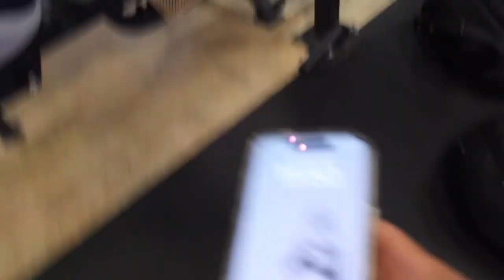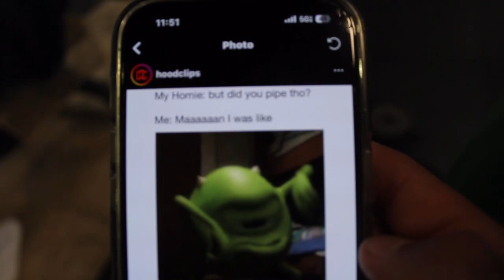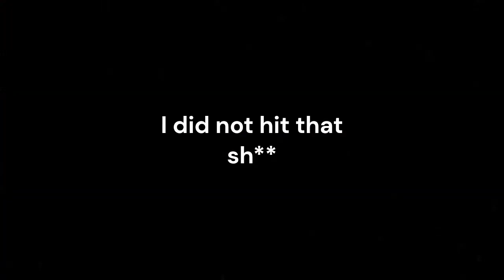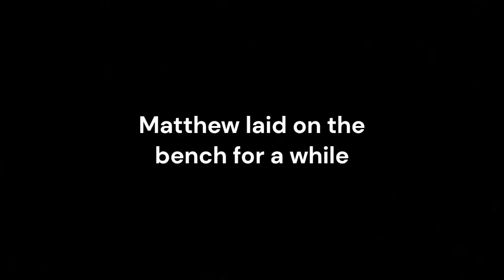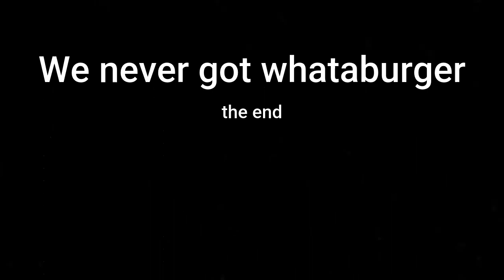First gym vlog (bench session)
all for fun